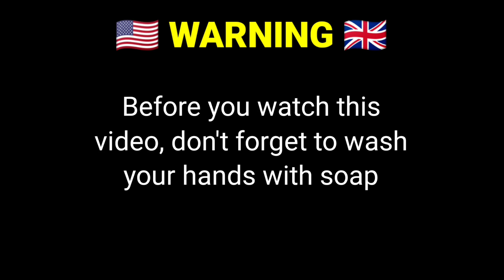Menghiasi interior rumah & diamond - Minecraft Survival Indonesia S2 Part 4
Setelah gw menghiasi interior rumah gw dan mencari diamond, gw bakal enchant senjata2 gw menjadi lebih kuat.

Outtro Music :
- "Cacao" by Tobu